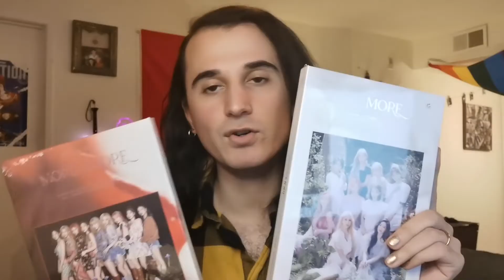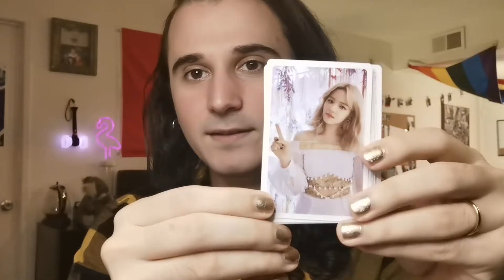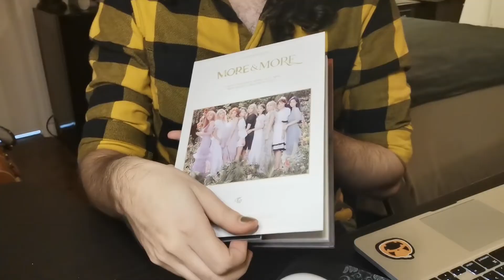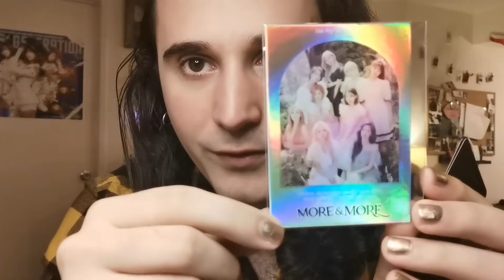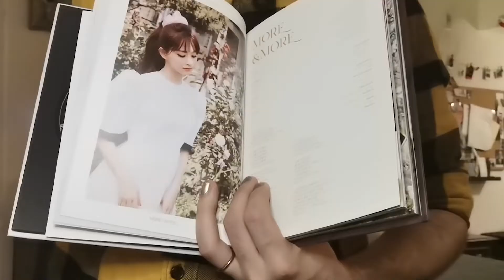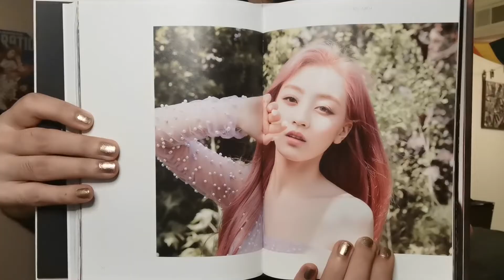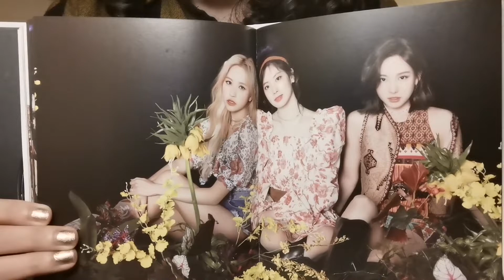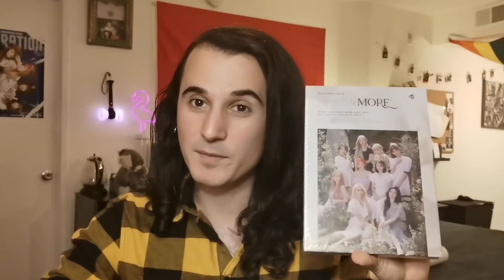TWICE's Album Unboxing "MORE & MORE" + GIVEAWAY (Details + Followup)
Unboxing TWICE's (트와이스) "MORE & MORE" 9th mini album. I'm unboxing the version B of the album, and giving away version C for the lucky winner!

This is also a followup, and reminder video of the giveaway. If you already applied then your all good, if not here are the rules 💖

OR, AND [TO IMPOVE YOUR CHANCES]

3- Reply with your favorite member and the reason behind it.

Deadline: JULY 1st 🔥

Very happy to celebrate TWICE's comeback, and my 1k subscribers with this wonderful mini album giveaway. Best of Luck! 🍀

❝ about me ❞

❝ other reactions ❞

❝ original video ❞